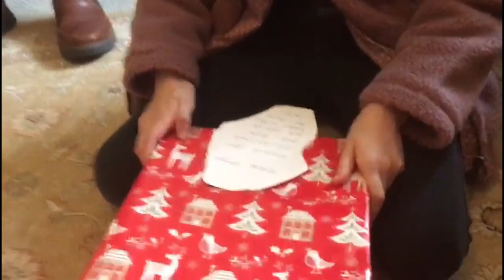Elf on the Shelf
Video of me finding Elf on the Shelf in the mornings, seeing what he has been up to.  Merry Christmas to all!